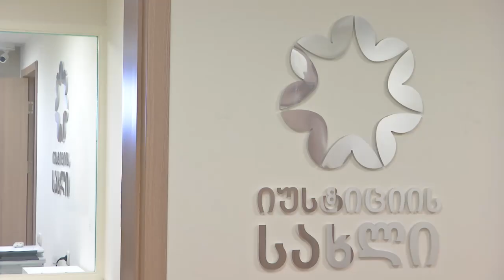გლდანის პენიტენციურ დაწესებულებაში იუსტიციის სახლი და სამზარეულო სივრცე გაიხსნა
იუსტიციის სამინისტრო აგრძელებს ინოვაციურ, მსოფლიოს მასშტაბით უპრეცედენტო პროექტის განხორციელებას – რატი ბრეგაძემ გლდანის №8 პენიტენციურ დაწესებულებაში იუსტიციის სახლის რიგით მესამე ფილიალი გახსნა.

იუსტიციის სახლები პატიმრებს შესაძლებლობას აძლევს, შეუზღუდავად ჰქონდეთ წვდომა სახელმწიფო და კერძო სექტორის 50-ზე მეტ სერვისზე. ფილიალები პენიტენციური სამსახურის თანამშრომლებსაც მოემსახურება.